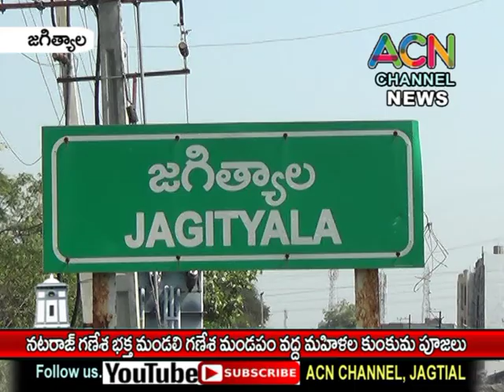జగిత్యాల పట్టణంలో నటరాజ్ గణేష్ భక్త బృందం గణేషుని వద్ద మహిళల కుంకుమ పూజలు